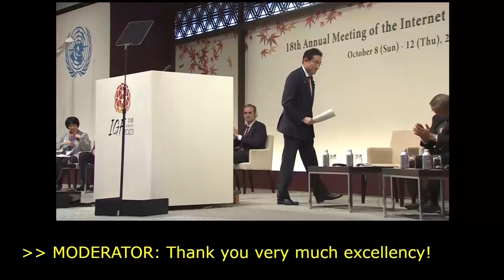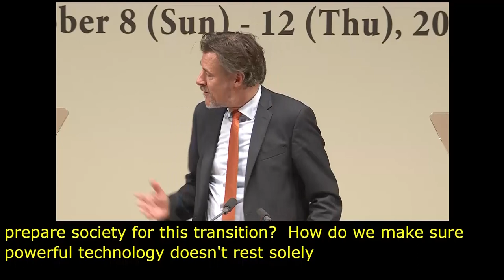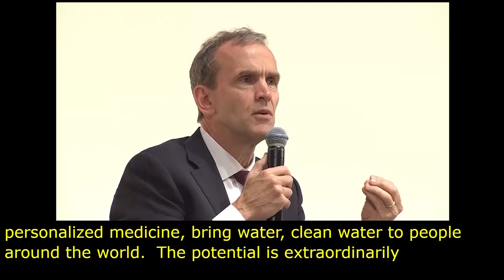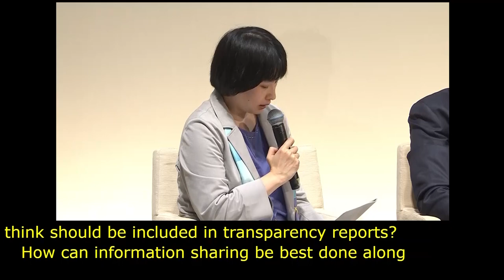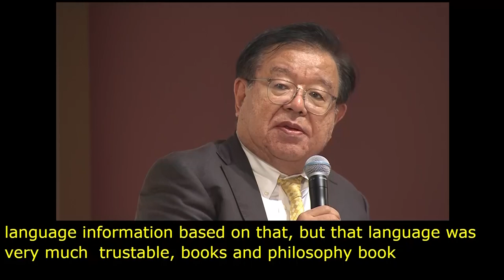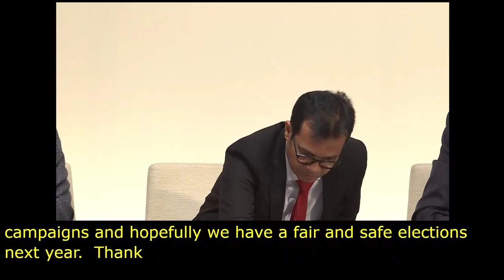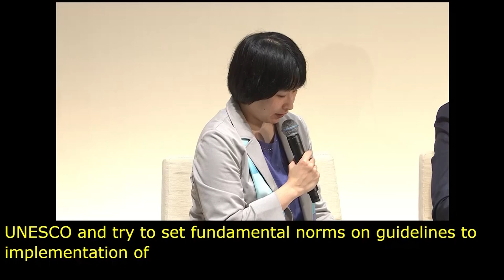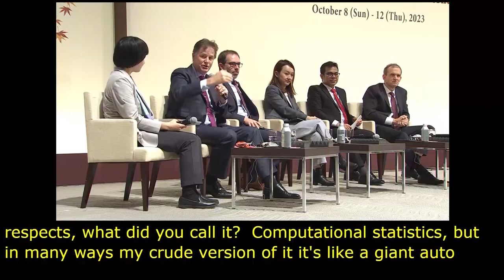IGF 2023 Day 1 Plenary Hall HIGH LEVEL LEADERS SESSION V Arabic